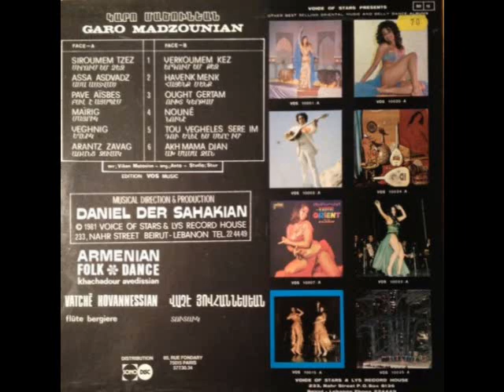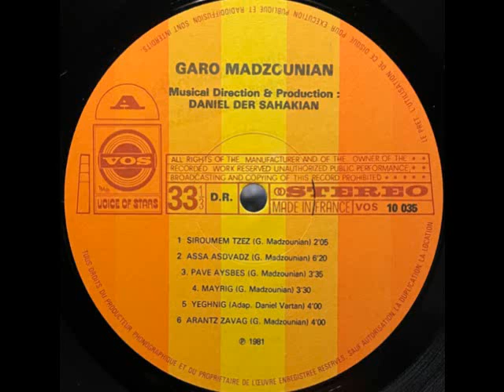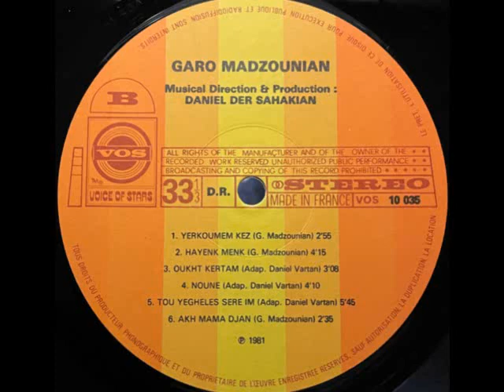Garo Madzounian Volume 1 Կարո Մածունեան Թիվ 1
A1 - Siroumen Tzez     Սիրում  Եմ  Ձեզ
A2 - Assa Asdvadz      Ասա  Աստված
A3 - Pave Aysbes               Բավ  Է  Այսպէս
A4 - Mayrig                       Մայրիկ
A5 - Yeghng                       Եղնիկ
A6 - Arantz Zavag       Առանց  Զավակ

B1 - Yerkouem Kez       Երգոօւմ  Եմ  Քեզ
B2 - Hay Yenk Menk      Հայ  Ենք  Մենք
B3 - Ought Gertam      Ուխտ  Եմ  Արել
B4 - Noune                      Նունէ
B5 - Tou Yegheles Sere Im     Դու  Եղել  Ես  Սէրը  Իմ
B6 - Akh Mama Djan      Ախ  Մամա  Ջան